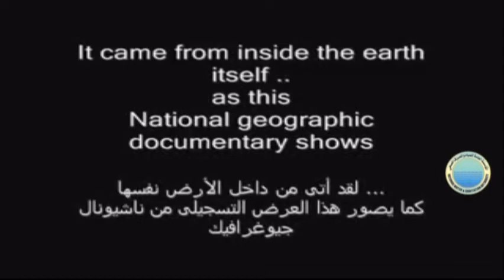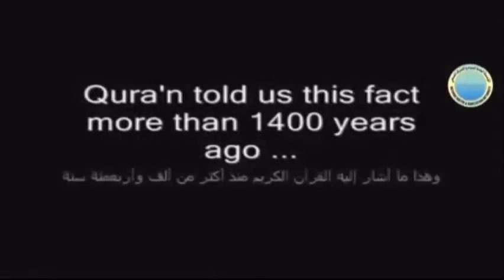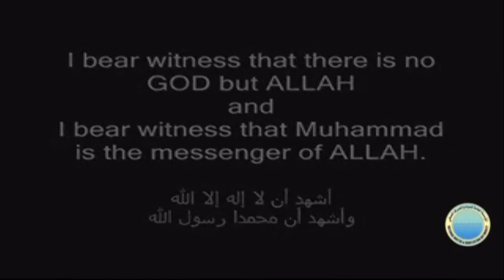كيف وجد الماء على كوكب الارض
صفحة المؤسسة العامة للمياه والصرف الصحي على الفيس بوك